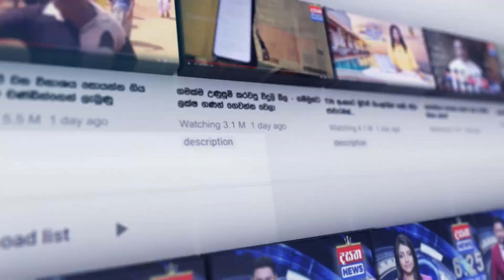පුංචි තිරයේ මහා මංගල්‍යයේ "සුමති සම්මාන උළෙල"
📺 Dialog TV: Channel No 20
📺 Freesat: Channel No 17
📺 PEO TV: Channel No 16